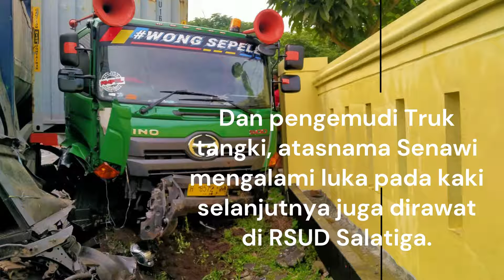Kecelakaan Lingkar salatiga 1 tewas